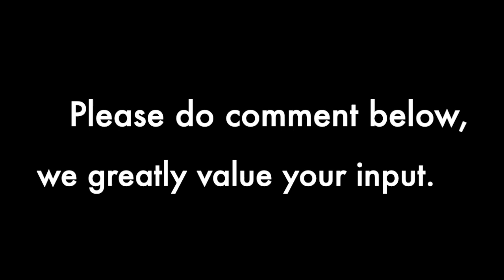Joanne Lee Carty, Mother, Athlete, Inspiration.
We chat with Joanne Lee Carty on the beach in the Cape. We chat about her awesome, courageous and terrifying swim, being a Mom in these challenging times, a wife and what it is like to fight every day to build a wonderful life for her and her young family. And what possessed her to try open water swimming in the freezing Cape water.

This is what courage and commitment to a life of quality look like.

Moms please watch this with your daughters.

Unedited, honest and inspirational.